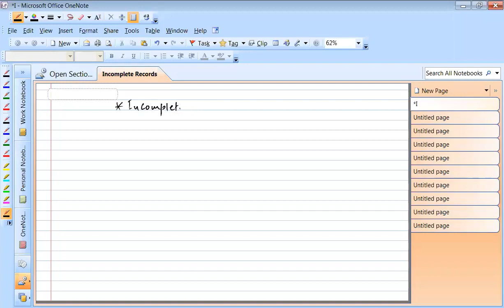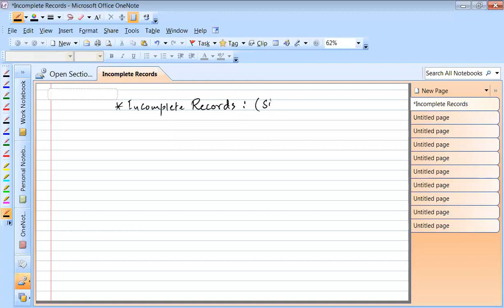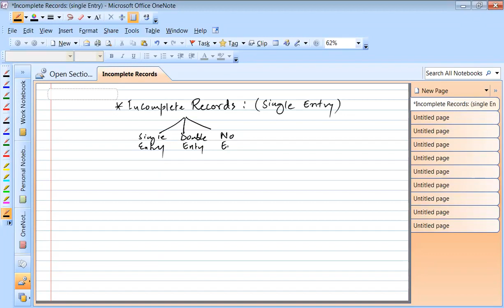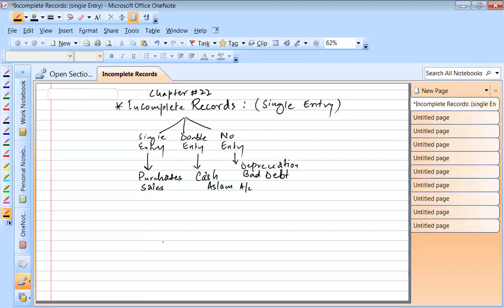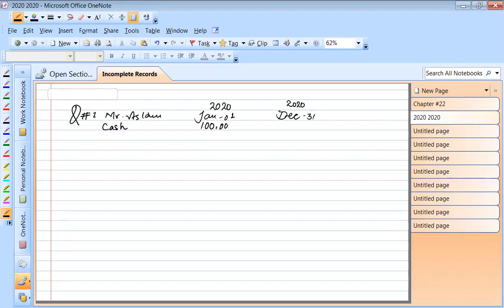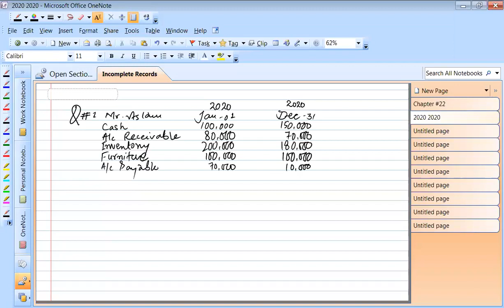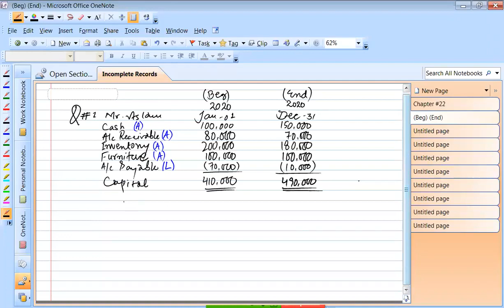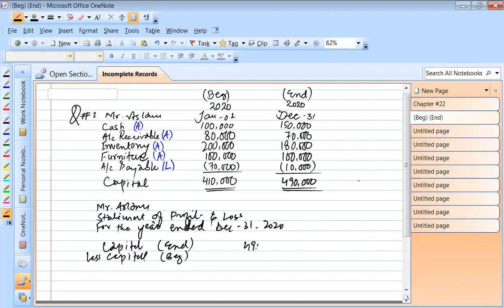Fundamental of Financial Accounting Lecture No 34 (Incomplete Records Part 1)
Fundamental of Financial Accounting Lecture No 34
(Incomplete Records Part 1)

Subject : Fundamental of Financial Accounting